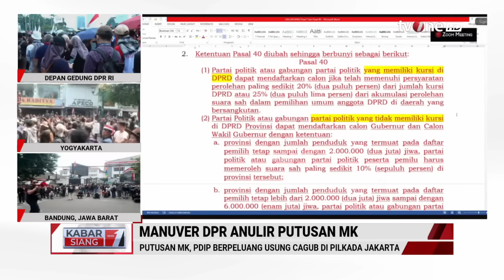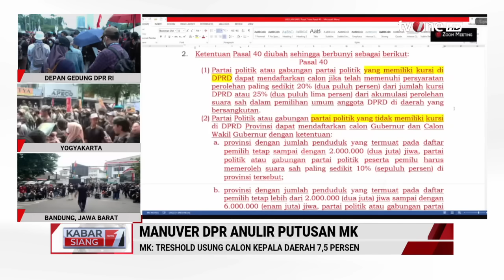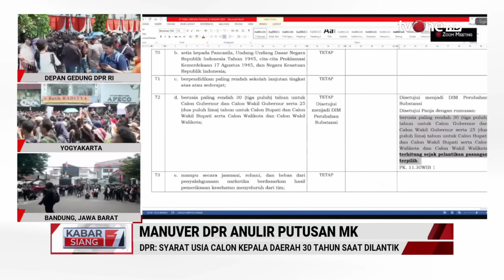Manuver DPR Anulir Putusan MK, Membuat Masyarakat Geram | Kabar Siang tvOne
Kabar Siang, - Manuver DPR Anulir Putusan MK, Membuat Masyarakat Murka | Kabar Siang tvOne

DPR RI akan mengesahkan Revisi UU Pilkada pada Rapat Paripurna Kamis (22/8) hari ini.

Seluruh fraksi di DPR terkecuali PDIP, menyetujui draf RUU tersebut dibawa ke Rapat Paripurna.

Berdasarkan undangan yang diterima, Rapat Paripurna akan digelar pada Pukul 09.30 WIB dengan agenda tunggal pembicaraan tingkat II RUU Pilkada.

Pengesahan Revisi UU Pilkada hari ini akan dibarengi dengan unjuk rasa besar dari elemen mahasiswa, buruh dan masyarakat sipil. Diprediksi ribuan orang dari gabungan elemen itu akan berkumpul di depan Gedung DPR menolak pengesahan RUU tersebut.

KABSI01

MSP01
GUS01